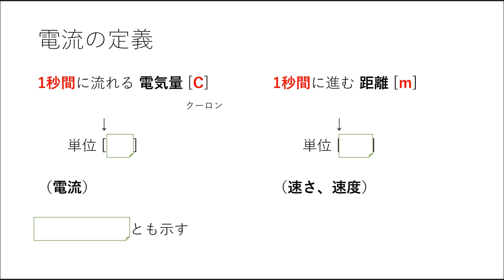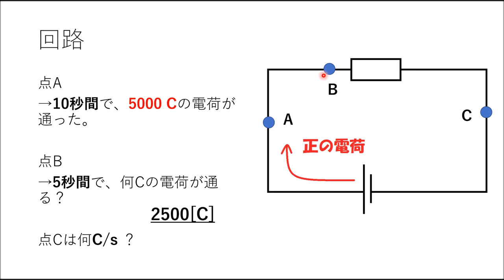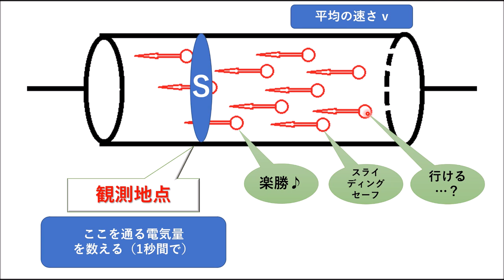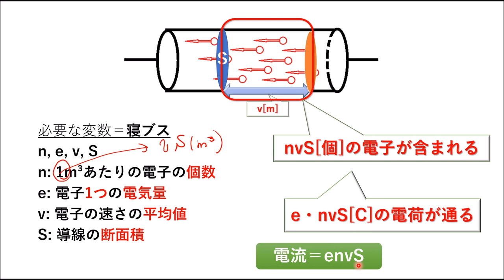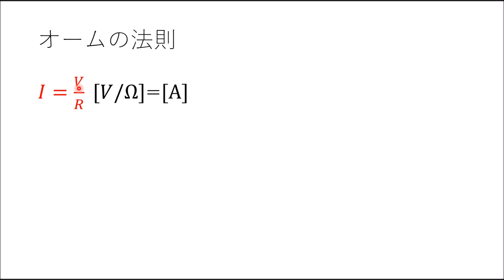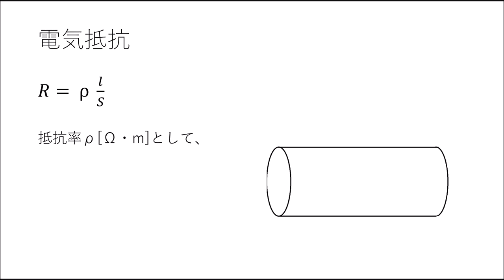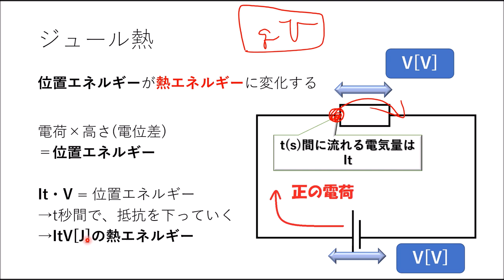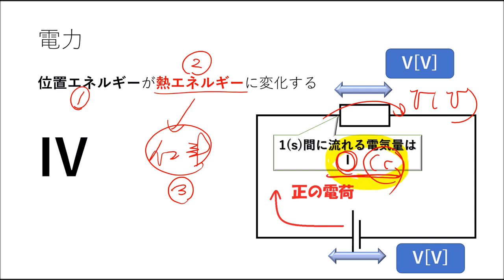【高校物理】電流を20分でまとめてみた【電磁気】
直列・並列の話や、内部抵抗、キルヒホッフの法則は、別途説明します！